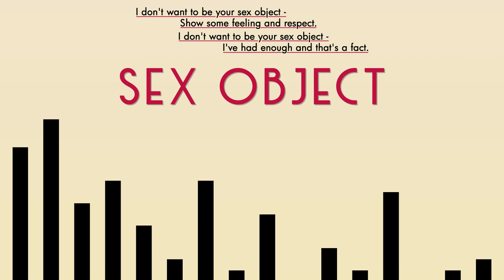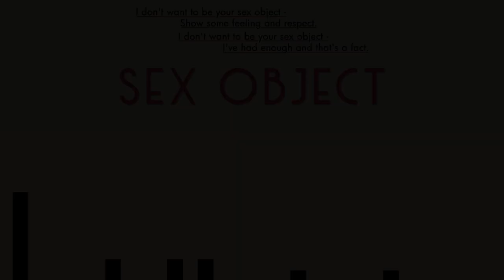Sex Object '83 - Cover - Kraftwerk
EQUIPMENT USED:

E-mu Emulator I Samples
Native Instruments FM8
u-he Repro-5
XILS PolyM